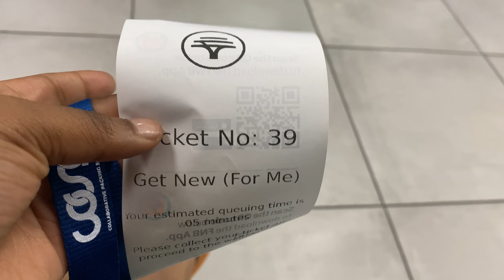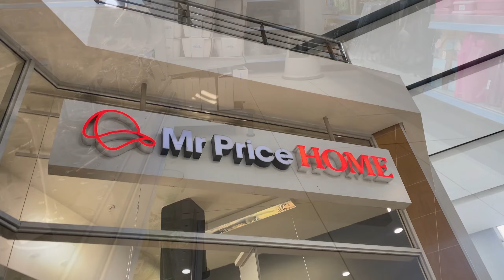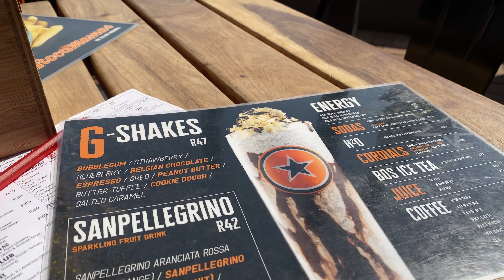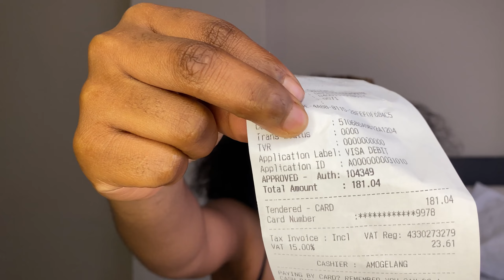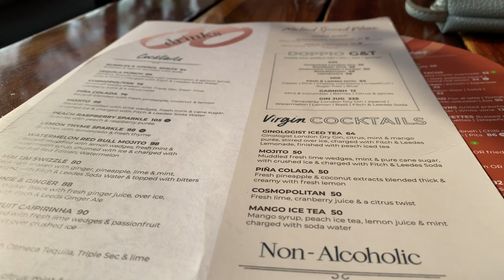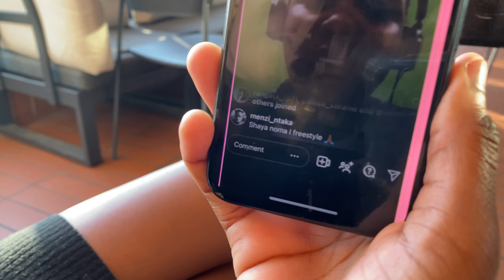Vlog|He got me 100 roses|lunch dates|shopping haul and more|South African Youtuber 🇿🇦❤️